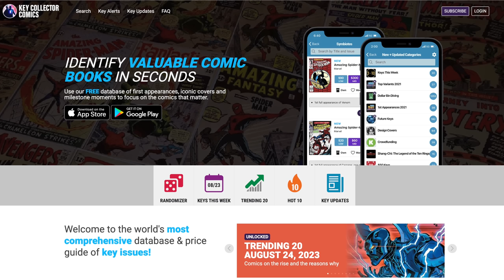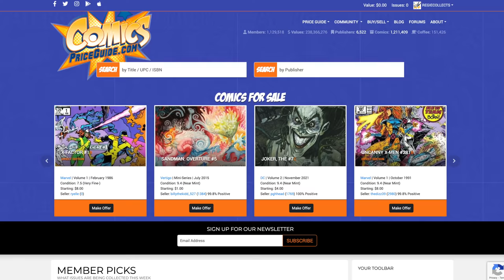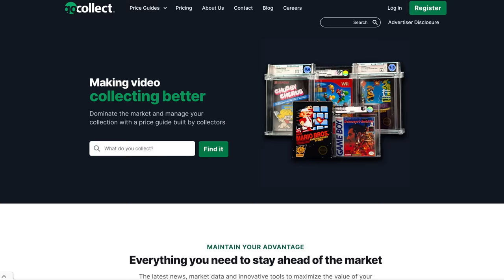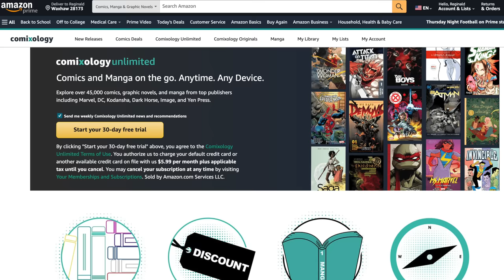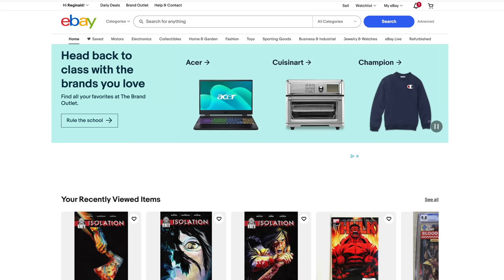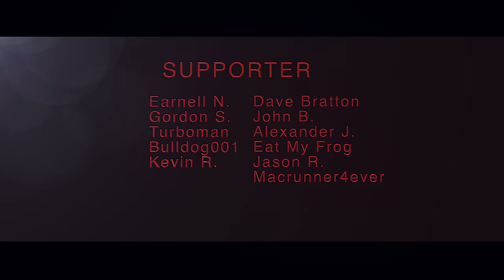Comic Book Investing 101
This video may be a good primer for those that are looking to invest in comics.

🎼 Credits:

Song: Rap Heroics
Album: North Star
Artist: Brandon Isaac & Free Mind